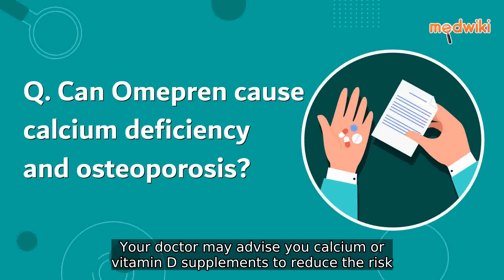Can Omepren cause calcium deficiency and osteoporosis?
Omepren can cause osteoporosis (thinning of bones) as it decreases the calcium absorption leading to calcium deficiency. This leads to an increased risk of bone fractures on long-term use, like hip, wrist or spine fractures. Inform your doctor if you have osteoporosis or if you are taking corticosteroids (these can increase the risk of osteoporosis) before starting your therapy. Consult your doctor on ways to prevent this. Your doctor may advise you calcium or vitamin D supplements to reduce the risk.